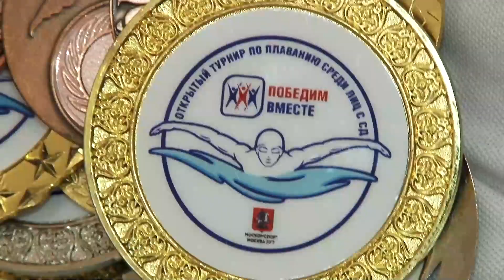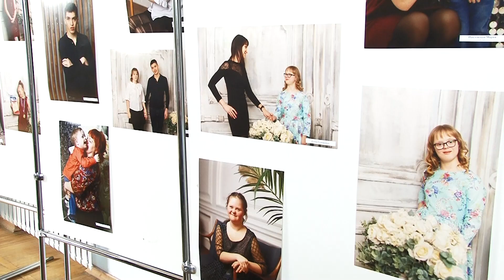Центр содействия и социальной адаптации инвалидов "Развитие" | Человек с большой буквы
Она объединила 70 семей, в которых растут особенные дети. Уже 1,5 года Оксана Карелина руководит общественной организацией - Центром содействия и социальной адаптации инвалидов "Развитие". Там занимаются с детьми, у которых серьезный диагноз. Их обучают элементарным вещам - гладить белье, готовить себе еду, а также развивают в них различные таланты. В рубрике "Человек с большой буквы" - Оксана Карелина.